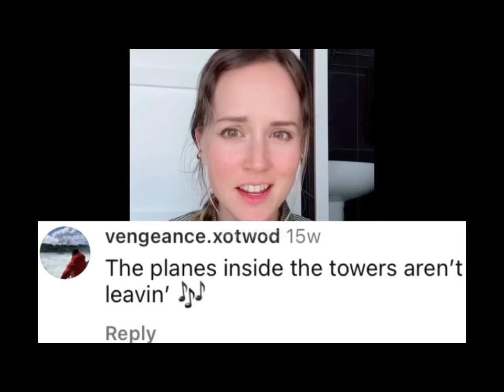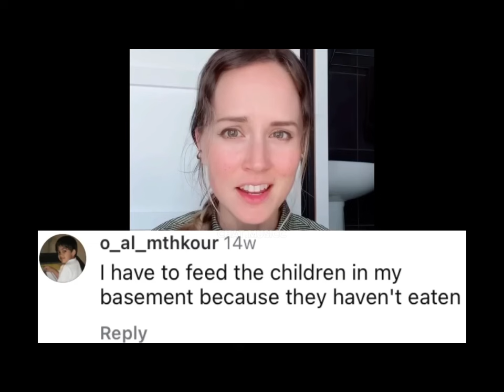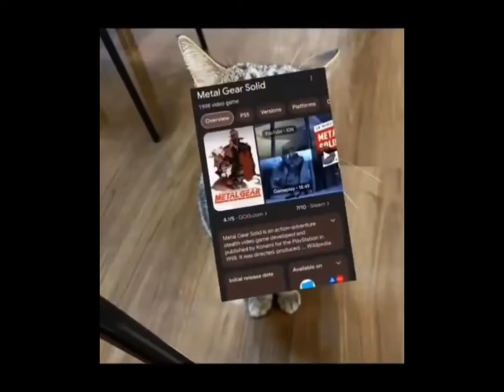Retarded memes I stole from reddit part 4